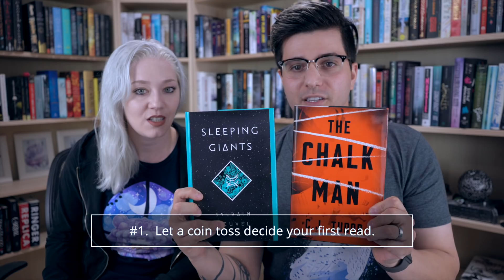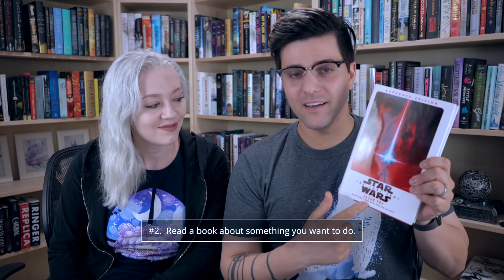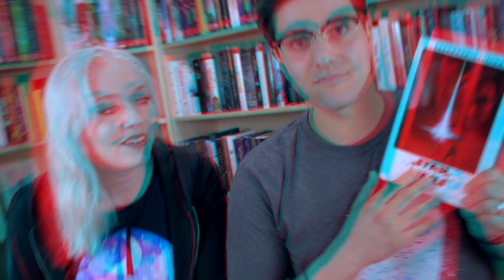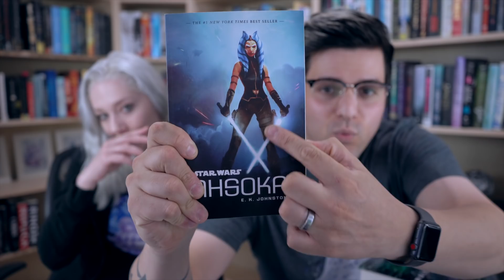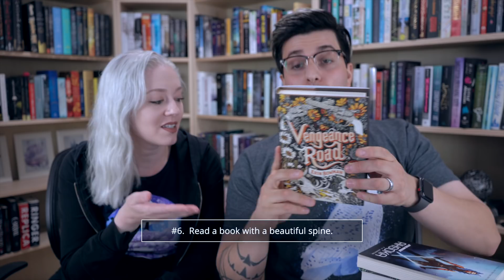Booktubeathon 2018 TBR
my Gear
Lenses :
10-18mm wide angle